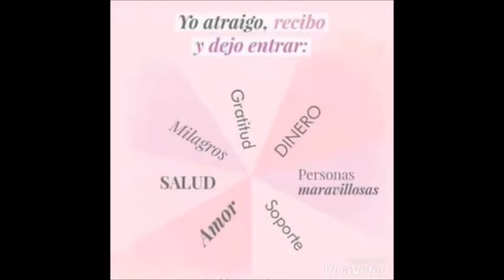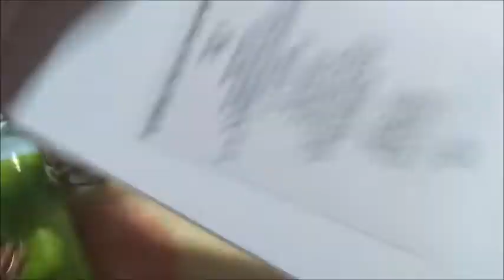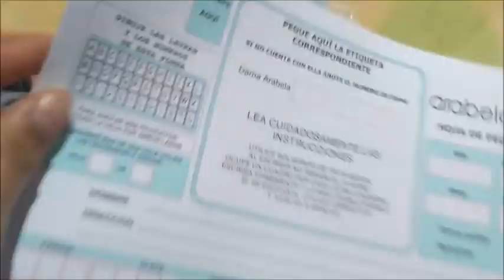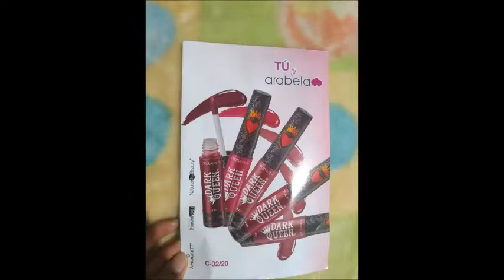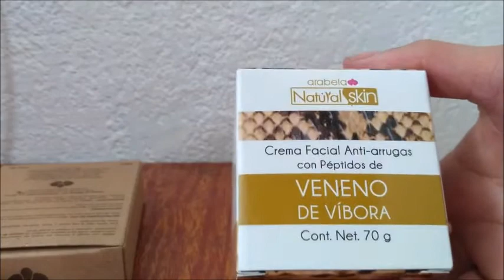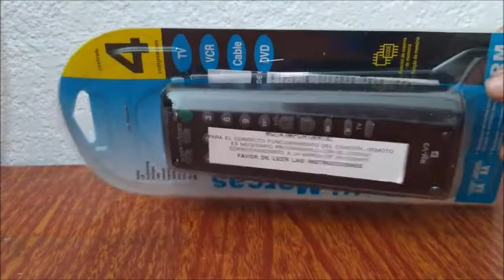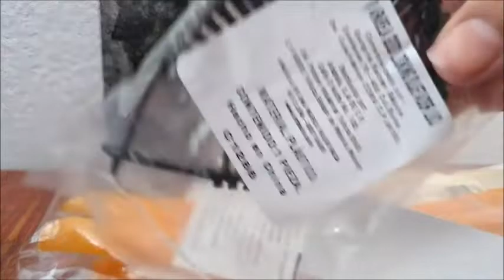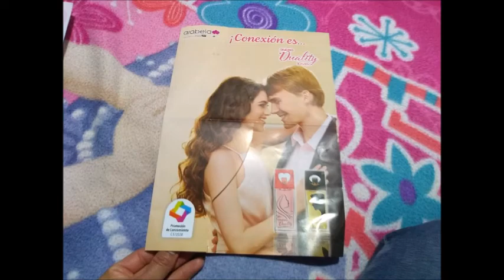UNBOXING/PEDIDO ARABELA C26 Y C1 ARIANA GARRIDO